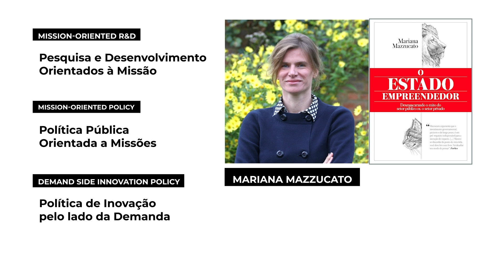POLÍTICAS DE INOVAÇÃO 1 | André Rauen - profissionalização da gestão e cenários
Para fazer girar a roda da inovação muitos elementos são necessários. E um dos principais pilares são as pessoas por trás do desenho, execução e avaliação de Políticas Públicas de Inovação. Formar em volume e qualidade mais profissionais que compreendam as nuances únicas da dinâmica da Inovação deve ser uma estratégia de Estado para o desenvolvimento.
Neste episódio, André Rauen, uma das maiores autoridades em Economia da Inovação do País, discute o cenário atual e apresenta possibilidades factíveis para uma mudança no curto e médio prazo.

Sites interessantes, mencionados no vídeo ou relacionados:
Laboratório de Inovação e Coparticipação do TCU - Tribunal de Contas da União
ENAP - Escola Nacional de Administração Pública; página do Curso “Especialista em Gestão de Políticas de Ciência, Tecnologia e Inovação”
UNICAMP - Departamento de Política Científica e Tecnológica (DPCT); cursos de Mestrado e Doutorado na área
DARPA - Defense Advanced Resarch Projects Agency (EUA); página de candidatura a empregos na Agência
LEI Nº 8.691, DE 28 DE JULHO DE 1993; Dispõe sobre o Plano de Carreiras para a área de Ciência e Tecnologia da Administração Federal Direta, das Autarquias e das Fundações Federais e dá outras providências

Leituras recomendadas:
“Ciência e tecnologia de impacto: uma análise do caso DARPA”. Capítulo 10 do livro “Políticas de inovação pelo lado da demanda no Brasil Artigo”; Autoras: Flávia de Holanda Schmidt Squeff e Fernanda De Negri; IPEA; 2017.

Foto de Joseph Alois Schumpeter Schumpeter ekonomialaria.jpg".Image available for free publishing from the Volkswirtschaftliches Institut, Universität Freiburg, Freiburg im Breisgau, Germany.

Foto do livro Capitalism, Socialism and Democracy: "File:Joseph capitalism-socialism-and-democracy-joseph-a-schumpeter-first-edition-1943-rare” by Image available from Raptis Rare Books.

Aviso: As opiniões emitidas nesta publicação são de exclusiva e inteira responsabilidade dos autores, não exprimindo, necessariamente, o ponto de vista de seus empregadores.